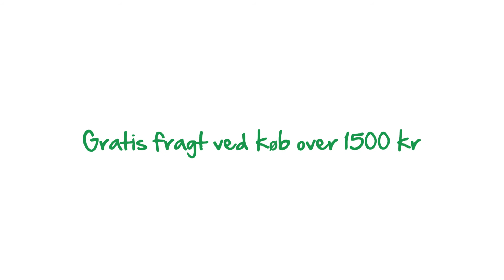Hvad gør man ved mos i græsplænen ?